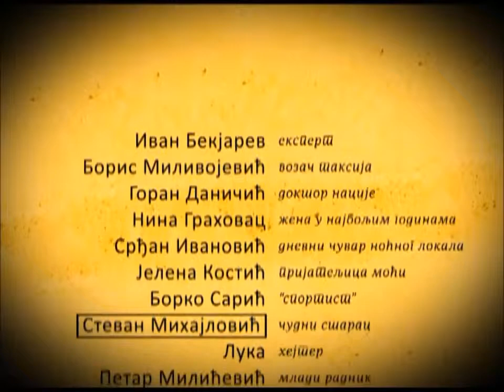VAF : : Poruke duha vremena +PDV - Epizoda 7 Zdrava hrana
Poruke duha vremena +PDV. Kratka satirična forma u obliku mini serijala. 20 epizoda.